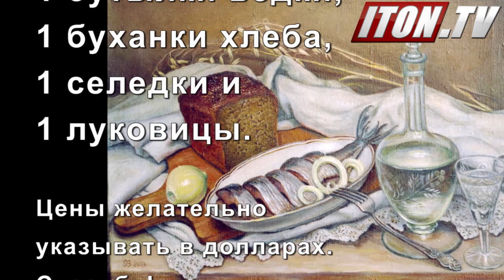Индекс "Водка-Селедка".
Уважаемые зрители и читатели Итон.ТВ. Отдел экономики нашего канала совместно с отделом юмора проводит акцию по формированию международного уровня стоимости жизни на основе показателей "Водка-селедка". Мы просим вас зайти на сайт Итон.ТВ по указанной ссылке и в комментариях к этому видео написать (в свободной форме) сколько в вашем городе стоит набор из представленных на этой картинке продуктов - 1 бутылки водки, 1 буханки хлеба, 1 селедки и 1 луковицы. Цены желательно указывать в долларах. Спасибо!
Важно! В составлении индекса участвуют только комментарии на странице сайта